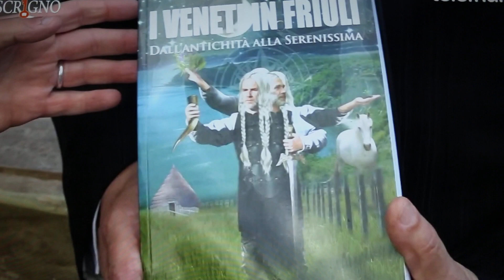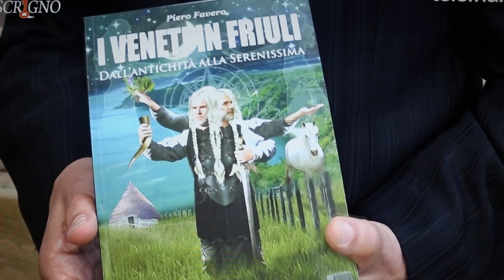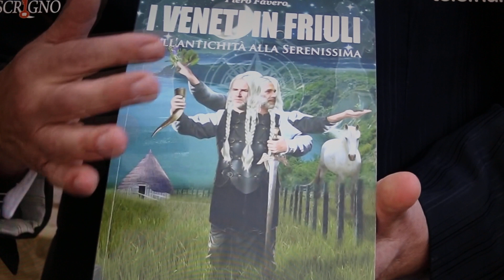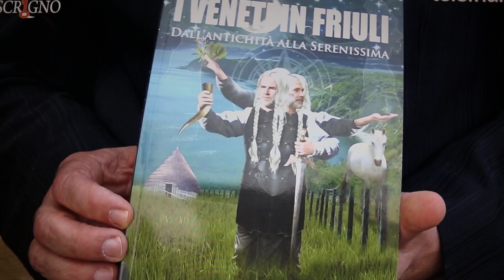LO SCRIGNO di Daniele Paroni (Telefriuli)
Intervista sul nuovo libro dedicato al Friuli: dai Veneti antichi alla caduta della Serenissima quasi 3000 anni di presenza veneta in regione. Origine dei Veneti lungo la via dell'ambra e loro arrivo tramite migrazione dal Centro-Europa (area tra Cechia e Polonia meridionale). Con il doge friulano Manin caduta della Repubblica aristocratica di Venezia non per azione militare di Napoleone, ma per una congiura interna ad opera dei cosiddetti "Savi".